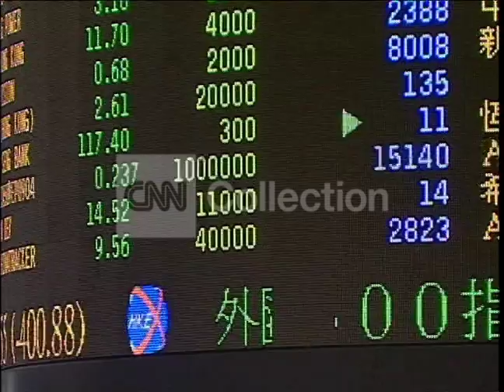HK STOCK EXCHANGE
Shot 2009. VO OF HONG KONG STOCK EXCHANGE.